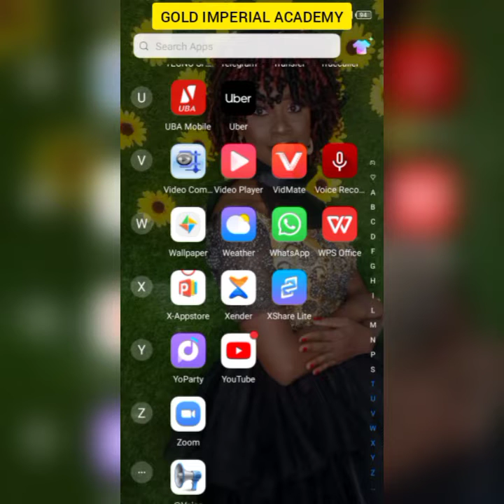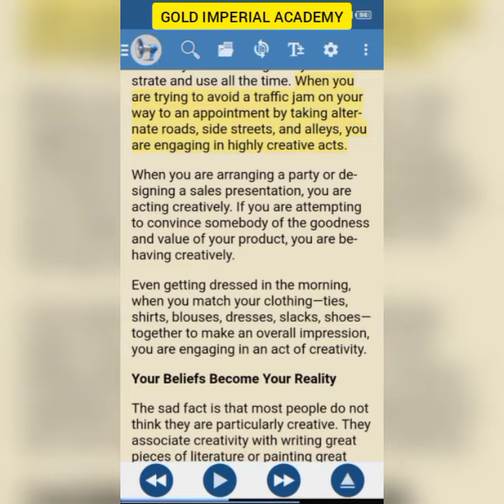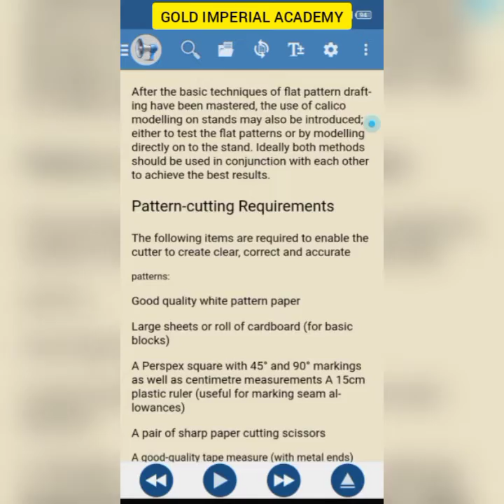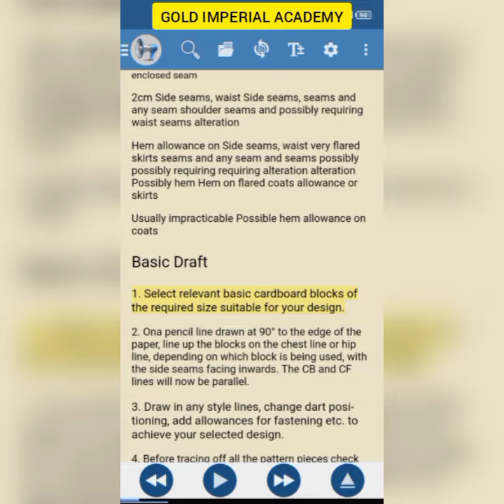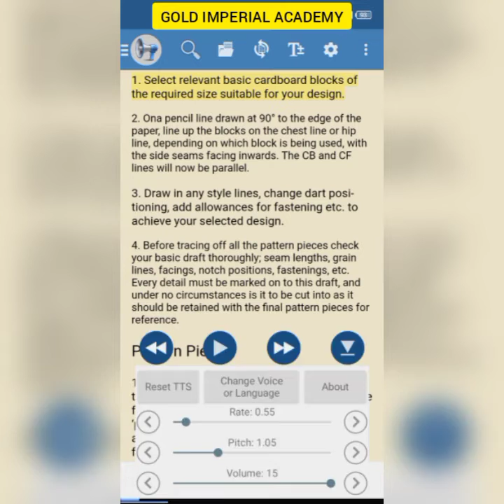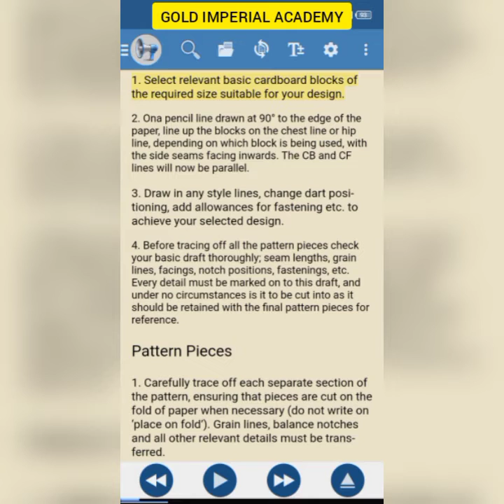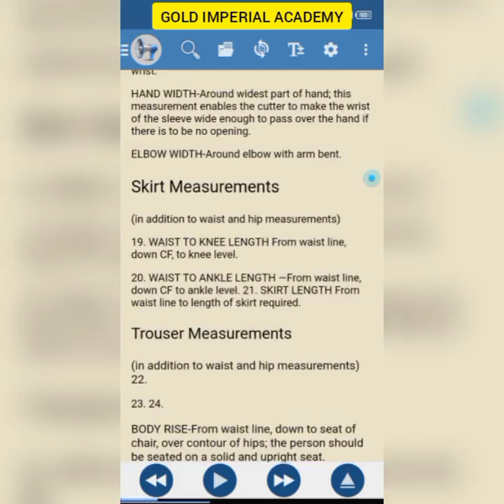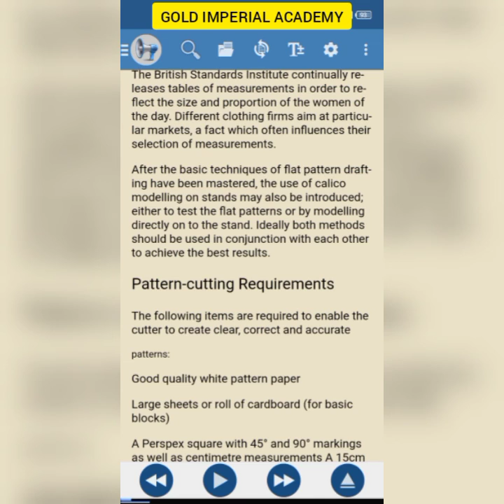How to use the Voice Aloud app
Reading as fashion professionals cannot be overemphasized!

If we must become better at what we do, then we MUST find time to read!

However, there is the challenge of time!

The voice aloud app is one easy tool that we can use.

In this tutorial, I have shown the basic things you need to know in order to effectively use this app

Let us know if you find it useful

To chat with us for our online or offline trainings, kindly chat

Happy learning!❤️❤️